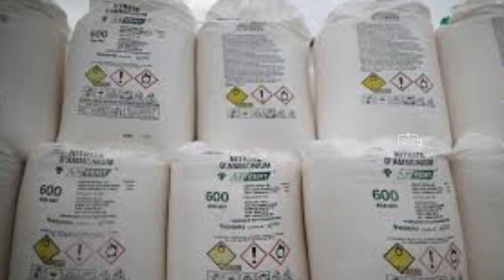Truth About Ayodhya and Explosion in Lebanon|Malayalam | Crazymallu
ഇ വീഡിയോയിലൂടെ നോക്കിയത് ഇന്നലെ നമ്മുടെ ലോകത്ത് നടന്ന രണ്ടു പ്രധാന കാര്യങ്ങളെ കുറിച്ച് ആണ്...
1.ലോകത്തെ തന്നെ ഞെട്ടിച്ച ഒരു സ്ഫോടനം

2.അയോധ്യ രാമ ക്ഷേത്രം (Baber masjid issue)

ഇ രണ്ടു പ്രധാന കാര്യങ്ങളെ കുറിച് ആണ് നമ്മൾ നോക്കിയത്.. ഒരിക്കലും ഇ വീഡിയോ മതത്തിന്റെ കണ്ണുകൾകൊണ്ട് കാണരുത് ആരും അങ്ങനെ വിചാരിച്ചു നെഗറ്റീവ് ആകരുത്... ഇ രണ്ടു കാര്യങ്ങളെ കുറിച്ച് എനിക്കി മനസിലായത് എന്നാൽ കഴിയുന്ന രീതിയിൽ ഞാൻ നിങ്ങളുടെ മുന്നിൽ എത്തിച്ചു. നിങ്ങളുടെ മനസ്സിൽ തോന്നുന്ന interesting topics ഇണ്ടാകിൽ comment ഇടുക next ഒരു വീഡിയോ ഉറപ്പായും ചെയുന്നതാണ്. ഇ വീഡിയോയുടെ അഭിപ്രായം comment ചെയുക...